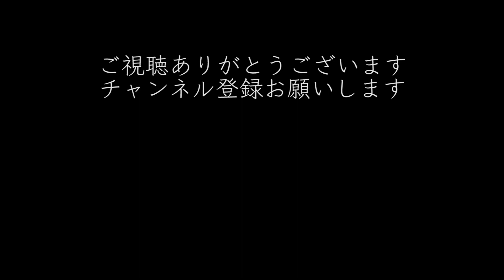【オリジナルソング】LiSAさん達央さんご結婚おめでとうございます！wedding day - 児玉かほ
児玉かほ オリジナルソング【wedding day】
LiSAさん、鈴木達央さん、ご結婚おめでとうございます！
English Follows
ソードアート・オンラインの1期OP crossing fieldからLiSAさんを知り
そこからずっと大好きでホントに嬉しい!
結婚の発表を受けて、すぐにこの曲を届けたいと
思い、動画撮りました！
本人に届いてくれるといいな！

聞いて頂いたリスナーのみなさまも
是非結婚式でこの曲かけてください！

今回のCovered by Kaho Kodamaシリーズは
TVアニメ「鬼滅の刃」オープニングテーマになっている
LiSAさんの曲「紅蓮華」を禰豆子コスプレで

こちらのメールアドレスへお願いいたします。

wedding day
作詞・作曲：児玉かほ

二人で決めた道だから 躊躇いもない
まして 後悔もない
ただ一つ不安をこぼすなら
子供にとられちゃうことくらいかな

あの時君と出会えてなかったら
なんてもう言わない
だって だって
二人はたしかに今ここにいるから

Everyday あなたを思う度 この胸に
幸せが 満ちるから
永遠に 永久に 繋いできた運命の糸を
離さないとあなたに誓う wedding day

今日までの 道のりを思い出して
昨日の夜は 泣いていたんだ
でもこの涙は 悲しみの涙 じゃないんだよ
ありがとう 私と出逢ってくれて

離さないと いま共に誓おう

ありがとう 私を見つけてくれて

Congratulations to Mr. Suzuki and LiSA san.
The Famous Japanese Singer LiSA known as the singer of the song used in the Japanese Anime such as "Demon Slayer", "Sword Art Online", got married with the famous voice actor Tatsuhisa Suzuki.

So that I sang my original song "wedding day".